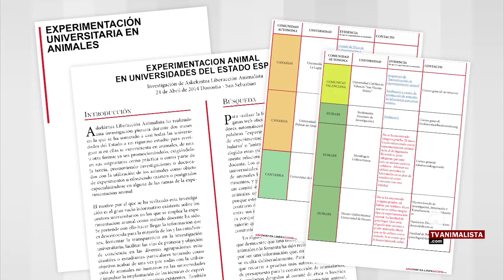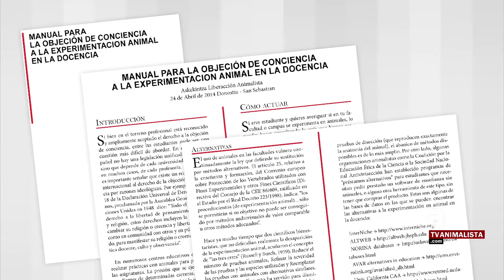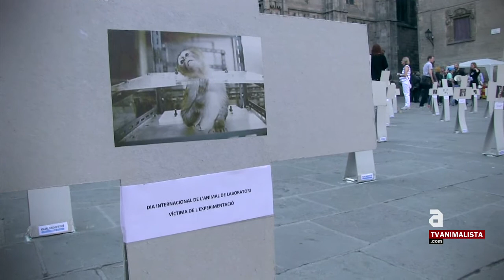[esp] Dia Internacional del Animal usado en laboratorios 2014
Día Internacional del Animal usado en laboratorios 2014

El 24 de abril se conmemora el Día del Animal usado en los laboratorios con el objetivo de visibilizar el dolor y el sufrimiento causado a millones de animales en nombre de la ciencia. Se calcula que más de 115 millones de animales son asesinados cada año en el ámbito de la experimentación animal, 12 millones en la Unión Europea y 1,5 millones en España